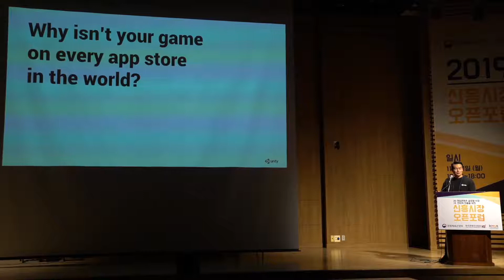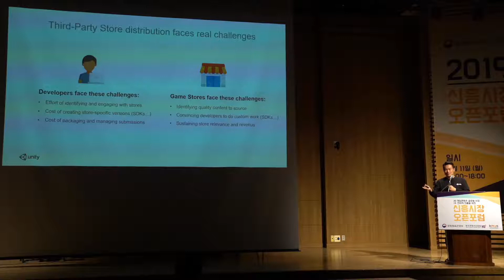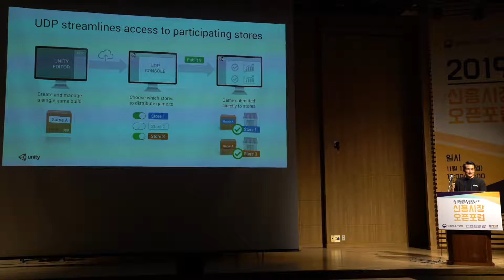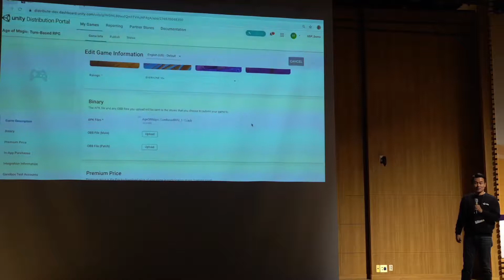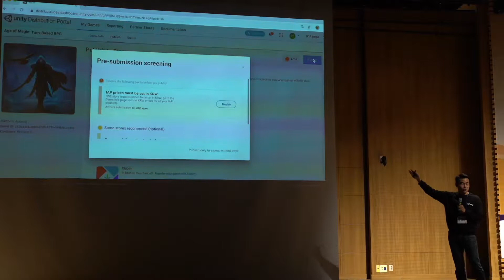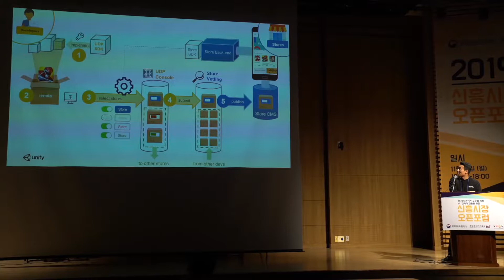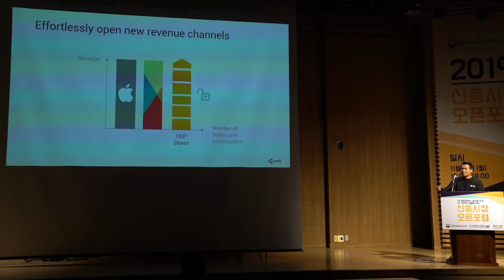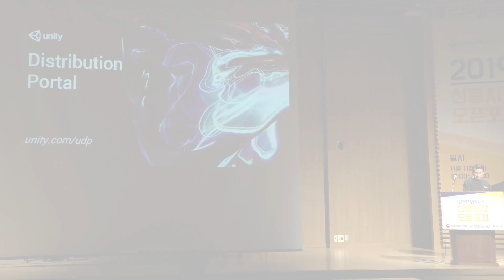[ 신흥시장 오픈포럼 : Unity의 글로벌 진출 플랫폼 소개 ]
▶ 송민석 본부장 유니티코리아